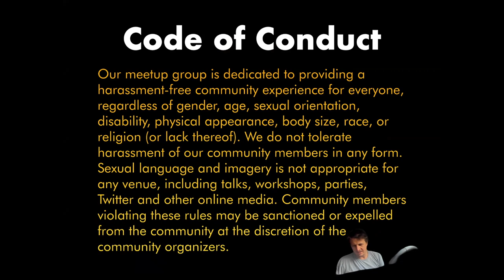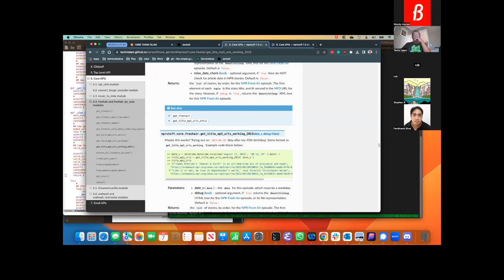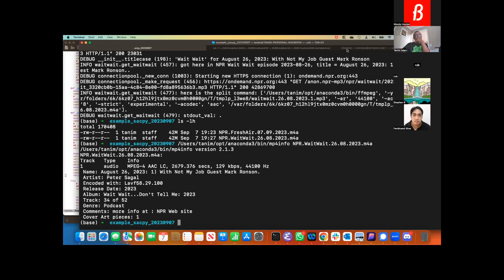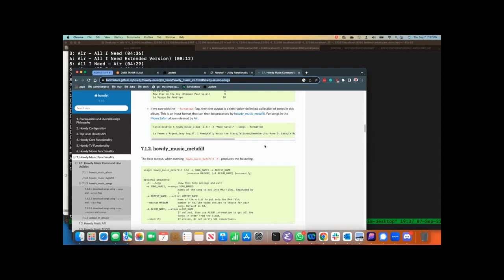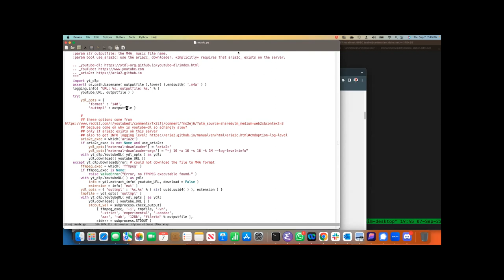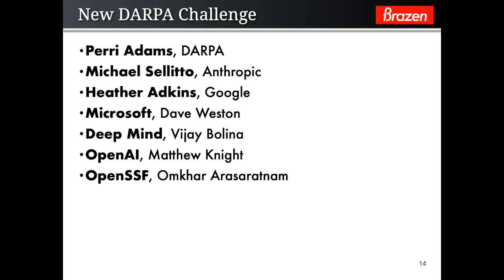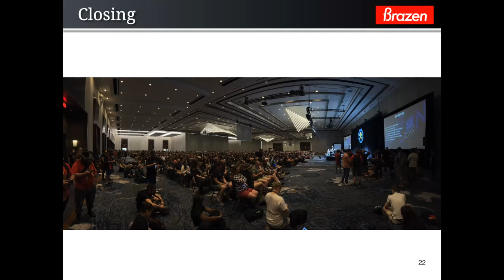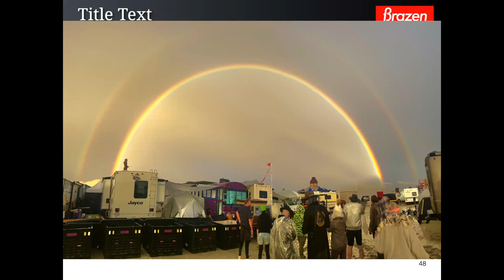SacPy - Radio Scraping with Tanim and DEF CON 31/Burning Man Slideshow